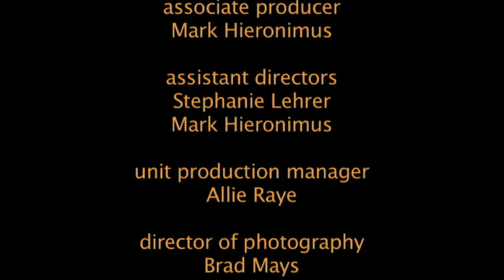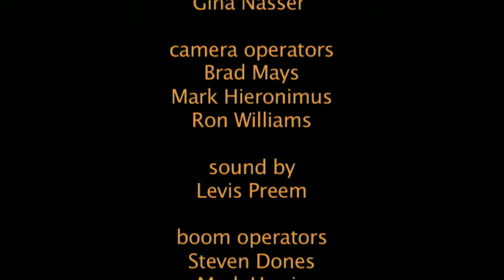Customer Diss-Service - Season 2, Ep 15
Comedy web series produced and written by Ron Williams and Scott Weisenfeld, co-produced by Lorenda Starfelt and directed & edited by Brad Mays. The series stars Frank Noon and Johnny D'Agostino, with featured regulars Allie Raye and Mike Ivy.